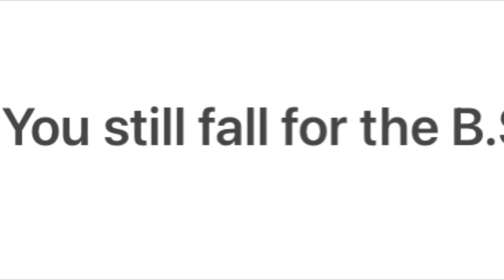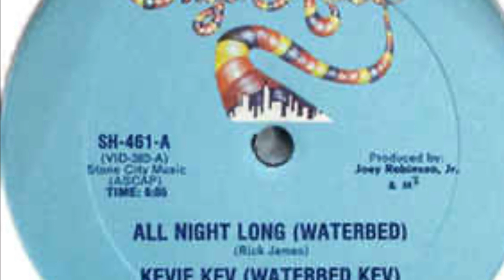Waterbed Kev (Kevie Kev) - All Night Long